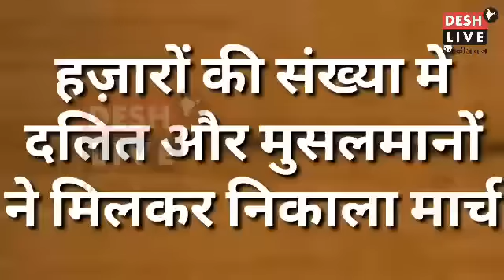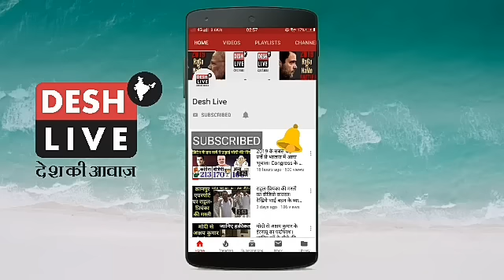तबरेज़ को न्याय दिलाने के लिए हज़ारों दलित भी उतरे सड़कों पर, मुसलमानों के साथ अजमेर में निकाला मार्च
तबरेज़ को न्याय दिलाने के लिए हज़ारों दलित भी उतरे सड़कों पर, मुसलमानों के साथ मिलकर अजमेर में निकाला शांति मार्च।

Dalit demands justice for Tabrez, Dalit-Muslim protest with muslims in Ajmer.